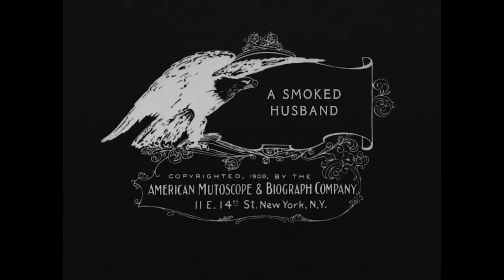A Smoked Husband (Un marido ahumado)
Guión de D. W. Griffith
Fotografía de G.W. Bitzer
Protagonistas principales John R. Cumpson y Florence Lawrence

Aunque nuestro amigo Bibbs no es precisamente parsimonioso, hay ocasiones en las que se opone enérgicamente a las extravagancias de su esposa. Tal ocasión abre nuestra historia. Milady Bibbs acaba de hacer que le envíen a casa un sombrero y un vestido, por los que el pobre Bibbsy tiene que renunciar, ya que cuando la ve ataviada con los trajes, se ablanda, pues ciertamente está impresionante. Todo va bien hasta que ella se da la vuelta y, ¡oh, horror! Se trata de un vestido de vaina de lo más pronunciado. "¡Cochina descarada, por aparecer así!" No pudo decir nada más, pues se ahoga de rabia, y sale corriendo de la habitación en un estado de turbulenta perturbación; pero no hasta haber tapado despiadadamente con una alfombra del suelo a su desvergonzada esposa. La criada de la familia está aliada con un ladrón, y ambos han planeado robar en la casa. Para ello, el ladrón ha escrito una nota a la criada, diciéndole que le haga una señal cuando no haya moros en la costa. Esta nota cae en manos de Bibbs, y como está dirigida simplemente a "Honey" y firmada "Cariñosamente, Tom", su naturaleza celosa la asocia inmediatamente con su esposa. "¡Ajá! Bata de cola, cariño, señal desde la ventana, reúnete en el salón, cariñosamente, Tom. Lo veo todo: me engañas, ¿eh? ¡Ya veremos!" Se esconde en la chimenea, con la intención de atrapar a su aparentemente pérfida esposa y a su amante. Apenas se ha instalado cuando la criada, por orden de la señora, enciende el fuego en la chimenea, y nos podemos imaginar que la posición de Bibbs no es agradable. Bajar no es posible, y al subir se desprende del hollín que lo cubre de pies a cabeza. El ruido inducido por su revuelta entre el humo y el hollín alarma a las mujeres y varios policías responden a sus gritos, que capturan a Tom y a su cómplice en el rosal del jardín. Las mujeres insisten en que el verdadero delincuente sigue en la chimenea, y una loca carrera hacia el tejado lleva a los policías hasta allí justo cuando el pobre Bibbs, cubierto de hollín, sale de la chimenea. Perseguido por los tejados, salta desesperado, cayendo sobre las cabezas de un par de dandis que están cotilleando junto a una caja de mortero. El trío cae en el cemento, y es un espectáculo lamentable cuando llegan la policía y los demás. Las explicaciones demuestran que Bibbs ha sido un tonto colosal, pero aún así le sirvió de algo, y su malestar es el deleite de los espectadores, ya que el tema es de lo más hilarante, con un grito en cada metro de longitud.